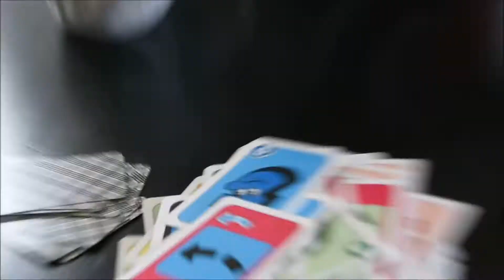Langklopp uke 28 2017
Endelig er videoen fra sommerens eventyr ute! Til jul fikk jeg data, så får endelig redigert masse gamle videoer. Savner uke veldig mye, og hadde en fantastisk tid der med masse venner. Jeg red Luna og lillesøstra mi hadde med Joss. Kommer egne videoer om oss også, kan legge til link.

SOSIALE MEDIER + KONTAKT
♡Instagram: @adelina_eq - @adelinanikon - @margisogdokkis -

KAMERA OG REDIGERING OL
♡Hovedkamera: Nikon d3300 // Tamron 18-200mm F/3-5-6.3
♡Mobil: Samsung Galaxy A3 + andre av og til
♡Redigeringsprogram: Windows Movie Maker

INFO
♡Alder: 13
♡Opprettet denne kanalen i 2014, men begynte ikke å legge ut videoer (av og til) før 2015
♡Akkurat nå er det 9 hester på gården (når videoen lastes opp)

♡Relient K - Thats my jam [ft. Owl City]
♡Simple plan - Summerparadise